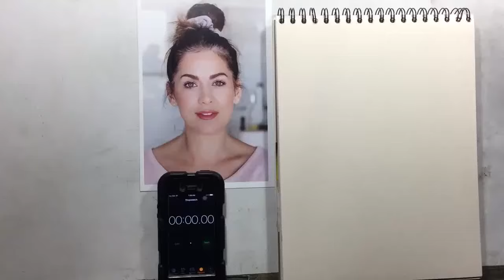Drawing Jillian Harris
This one was done for a mutual friend - quick sketch of Jillian Harris done in red Staedtler pencil on cream paper!  Its 9" x 12"